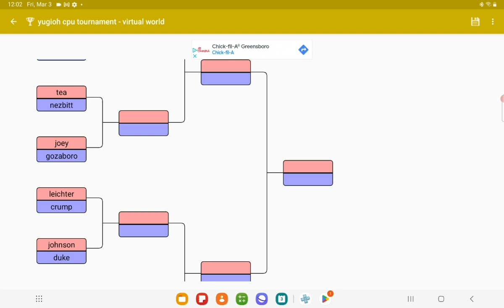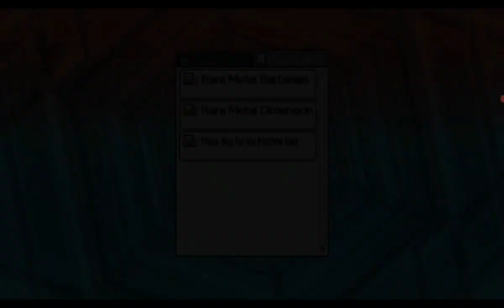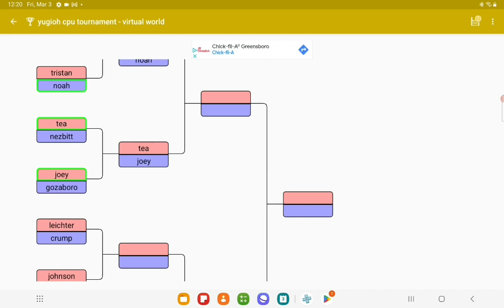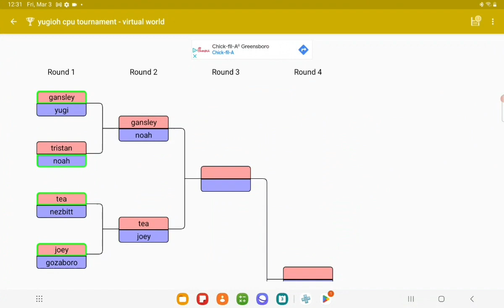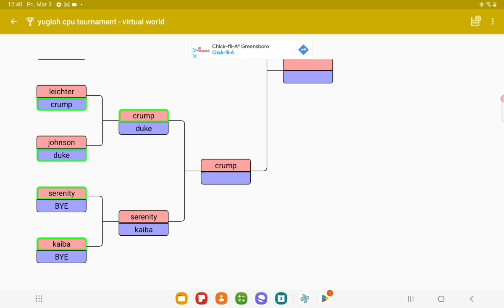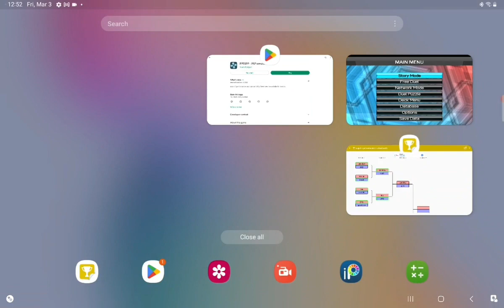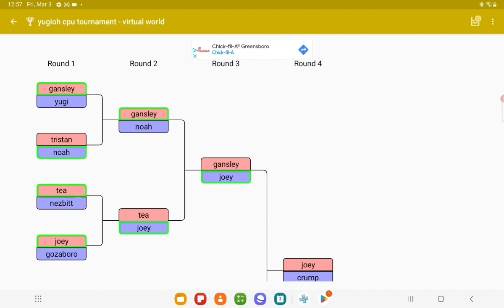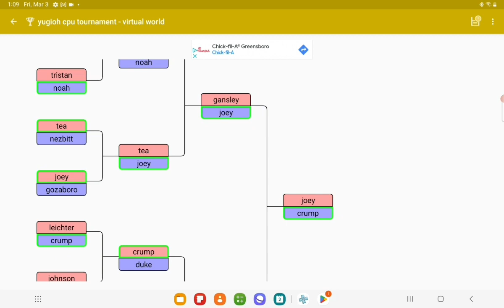Yu-Gi-Oh! CPU Tournament - Virtual World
here we are at the virtual world tournament! will one of the villains prevail? or shall the heros reign supreme?! find out today!